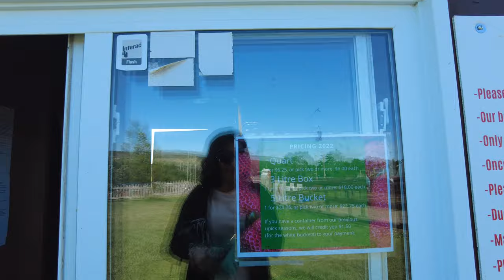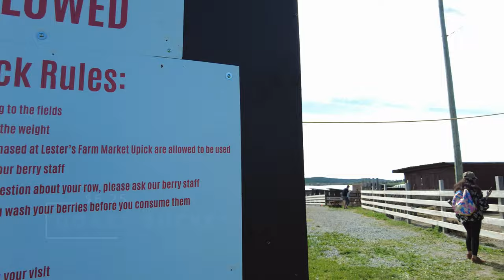Strawberry Picking, St. John's, NL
One of the most popular things to do in St. John's, NL during the summer is to go Strawberry picking at Lester's Farm. This is a short vlog that takes you through the parking lot to the fields and back.